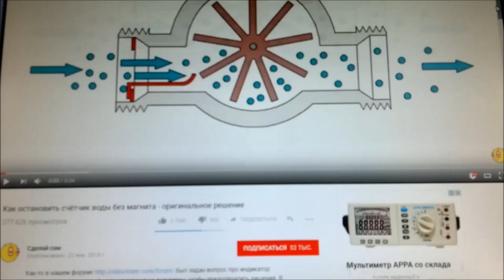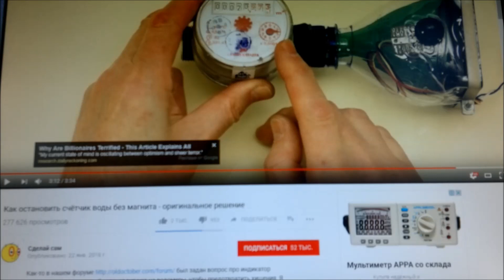💡СУПЕР СПОСОБ !!! Как остановить счетчик воды без магнита.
КРУТОЙ ЛАЙФХАК - ОСТАНАВЛИВАЕМ СЧЕТЧИК ВОДЫ БЕЗ МАГНИТА!
СУПЕР СПОСОБ !!!